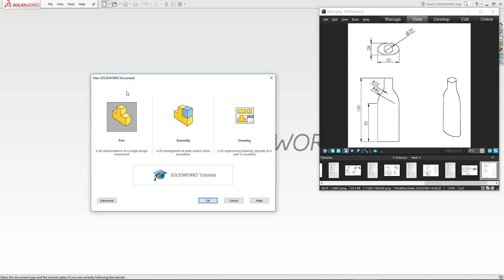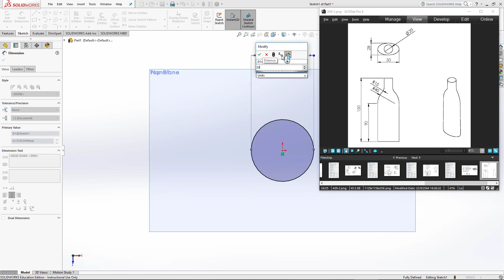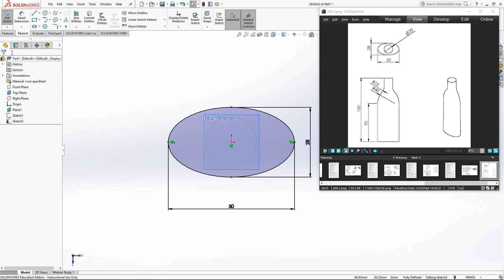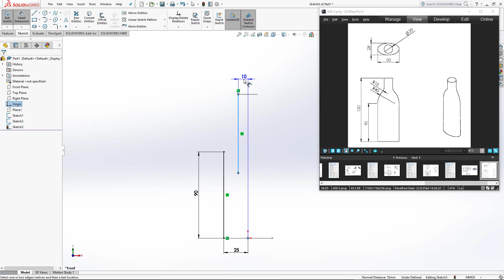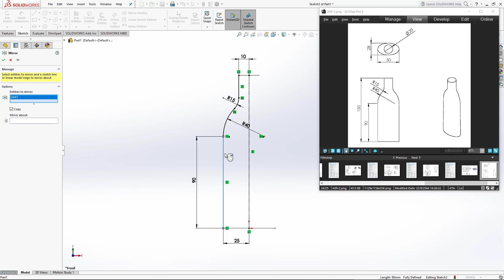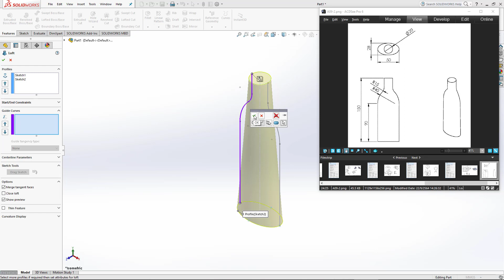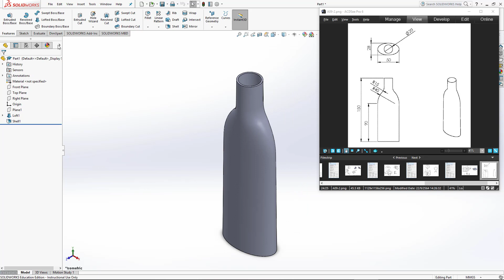SolidWorks 44 Exercise 09--Loft with Guide Curves